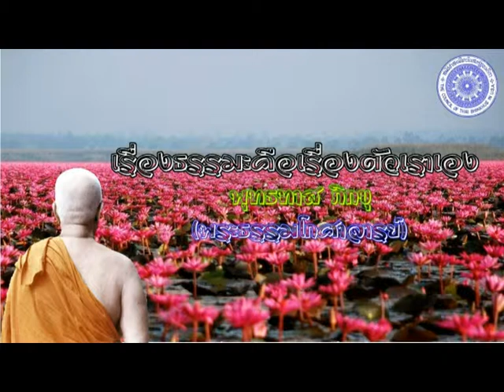พุทธทาส ภิกขุ - เรื่องธรรมะคือเรื่องตัวเราเอง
เรื่องธรรมะคือเรื่องตัวเราเอง